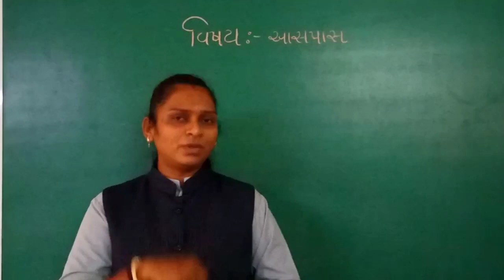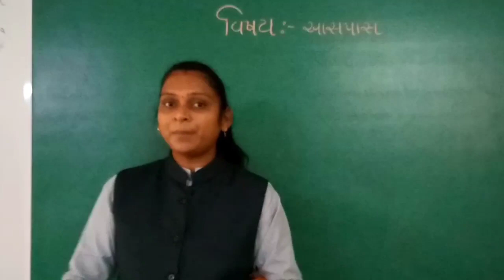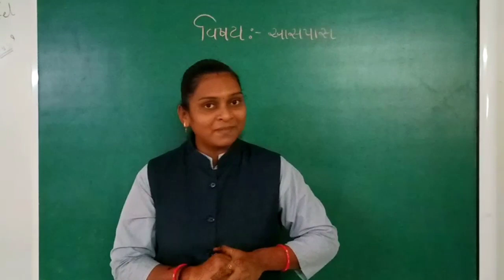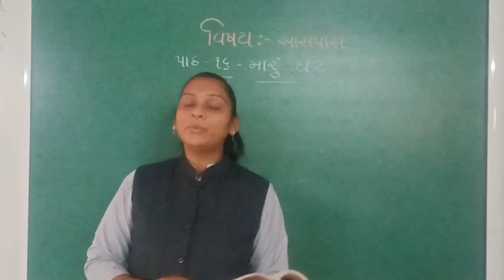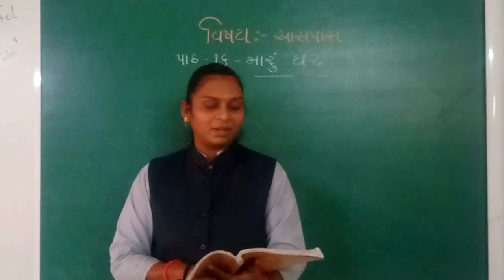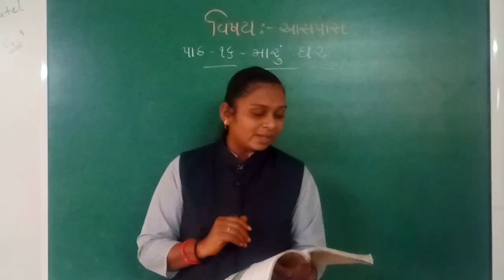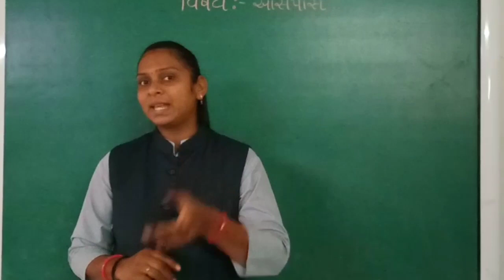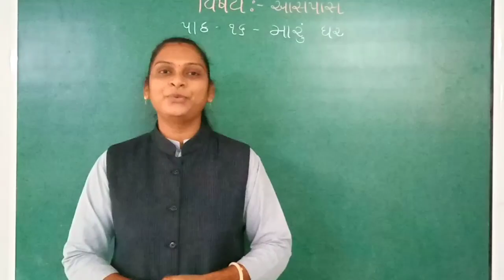GM STD 3 AASPAS PATH 16 BHAG 1